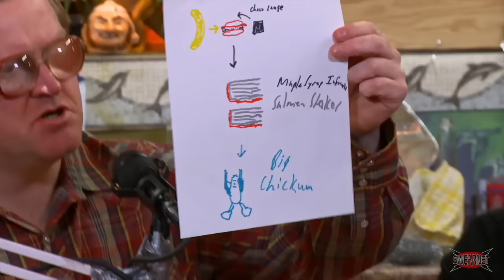Trailer Park Boys Podcast Episode 40 - Choco Bananee Salmoken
**Celebrating ONE GREASY YEAR of TPB Podcasts!

Move the fuck over, hipster chefs!  Ricky has a food combo that will blow your beard off!